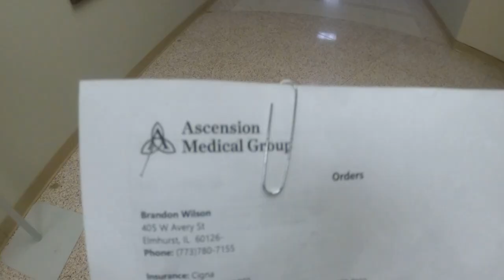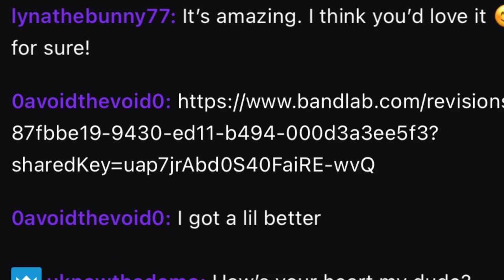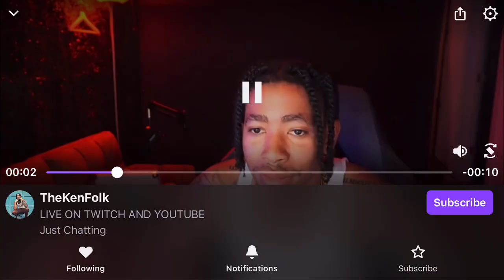A Message to Who is Ken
A Message to @JUS-KEN. Stay positive my brother.

  or...